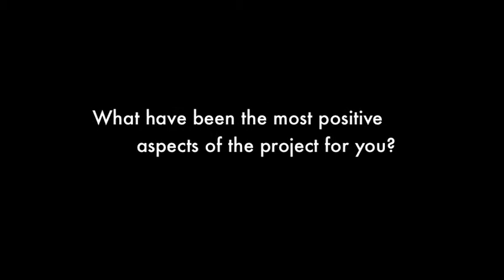Evelyn Reisinger - PREDICT Project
Evelyn Reisinger, Director, Principles and Practice of Translation PG Cert, School of Arts, City University London

As part of the JISC funded PREDICT, we asked City University London academics about their use of Moodle, which is at the centre point of our Strategic Learning Environment (SLE).

Find out more about PREDICT (Promoting Realistic Engaging Discussions In Curriculum Teams)